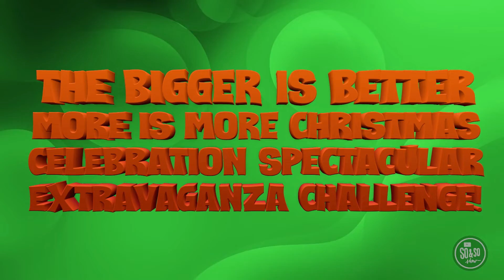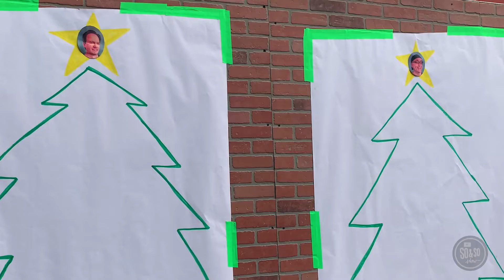12.19.2021 | The So & So Show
Christmas is almost here, and Jon and Brandon compete to see who loves Christmas the most!